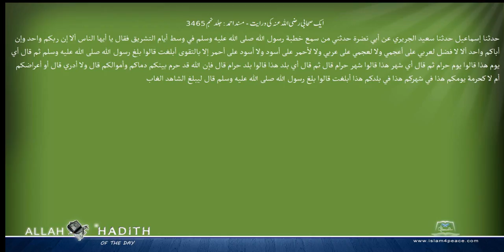ایک صحابی رضی اللہ عنہ کی ورایت مسند احمد Musnad Ahmad Islam4Peace com